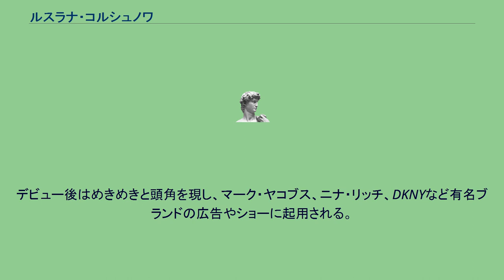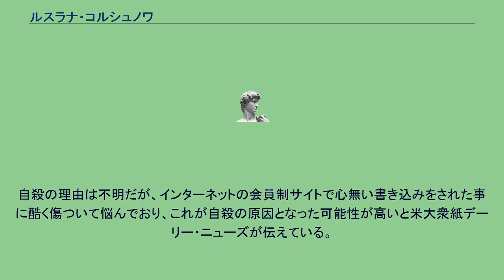ルスラナ・コルシュノワ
ルスラナ・コルシュノワ（Руслана Коршунова、1987年7月2日 - 2008年6月28日）はカザフスタン出身のファッションモデル。
彼女はカザフ・ソビエト社会主義共和国のアルマトイで生まれた。
2003年にデビー・ジョーンズによりスカウトされ、ニューヨークやパリを拠点にするモデル事務所より15歳でモデルデビューした。
デビュー後はめきめきと頭角を現し、マーク・ヤコブス、ニナ・リッチ、DKNYなど有名ブランドの広告やショーに起用される。
また、イギリスのファッション誌「ヴォーグ」の表紙を飾り、2005年には同誌に「旬の顔」として絶賛され、「現在のファッション界の女神」とまで評されるトップモデルの1人となる。
しかし2008年6月28日午後2時30分ごろ、ニューヨークのアパートの9階の自室の窓から転落して死去。
タンクトップにジーンズ姿で道路に倒れていたが、発見された時は既に死亡していた。
警察の現場検証では部屋に争った後が無いことから自殺と断定された。
20歳であった。
自殺の理由は不明だが、インターネットの会員制サイトで心無い書き込みをされた事に酷く傷ついて悩んでおり、これが自殺の原因となった可能性が高いと米大衆紙デーリー・ニューズが伝えている。